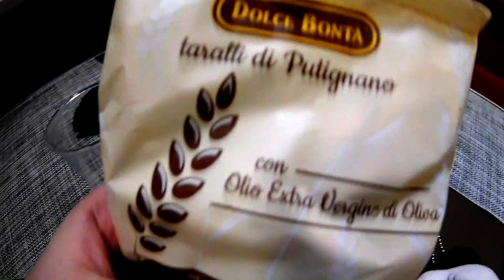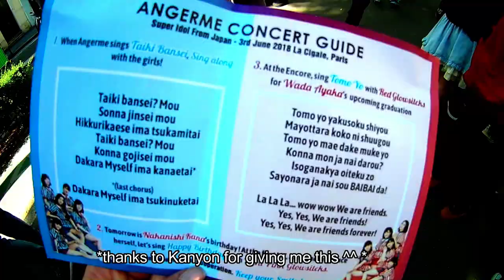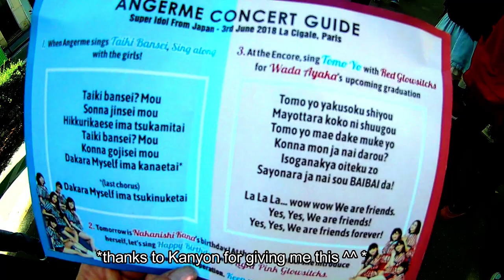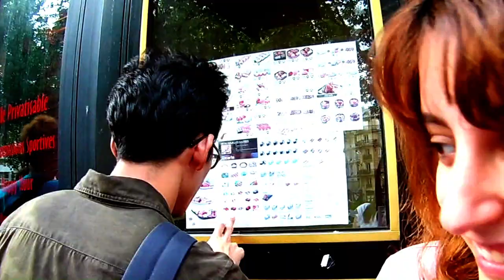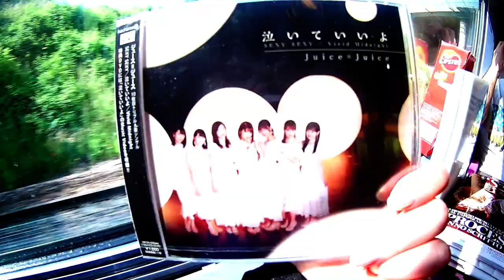【Doki】DINUOVO CON ME A PARIGI! - ANGERME FIRST LIVE IN EUROPE Vlog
I'm Back to Paris! This time i went to see ANGERME !
I think you should be able to enjoy this vlog even if your are not an Italian speaker ;)
(ask me for english subtitles if needed anyway ^^ )